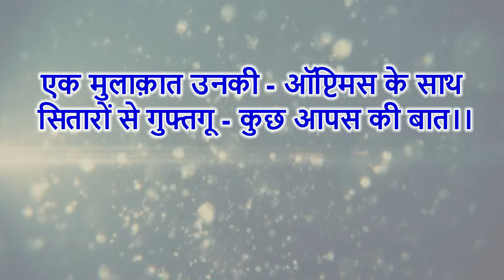Rajeev Ranjan (Rotary International South Asia Head) @ Rotary Optimus Studio (Editor Vinay Khetawat)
Science and Law Graduate from Delhi University, also an MBA with specialization in HR & Organization Behavior from the Faculty of Management Studies (FMS) , Delhi University. Completed Doctorate in Management from AIMA (All India Management Association) in collaboration with AMU (Aligarh Muslim University) in 2014.

35+ years of extensive experience in human resources field working both in Corporate and NGO sectors.

Started my career as a Management Trainee in Steel Authority of India Limited in 1986 and rose to the position of Deputy Chief Personnel Manager, where I had the opportunity of working for well established HR systems.

Joined Rotary International, South Asia Office in November 2000, where I designed HR systems from scratch and was instrumental in redefining “Staff Policies & Procedures Manual” to suit international standards, contributed in streamlining the recruitment systems and also pioneered the development of Standard Operating Procedures in all HR & Administrative process. Also received extensive international exposure and carried out assignments in Philippines, Malaysia, Japan, USA, Australia and Bangladesh.

Held the position of Director (HR) in CARE-India for a short stint from September 07 to March 08, where I played a major role in the process of transition to a national entity and was instrumental in defining HR Policies for the new entity.

Became Head-HR of India Operations of SOS Children's Villages of India, an International NGO based in Austria, where I brought in a complete cultural transformation including formulation and implementation of new PMS, Compensation Management, Discipline Management, Performance based increment policy, manpower rationalization etc.

Worked at Reliance Foundation, Mumbai as Vice-President - HR for about an year.

Rejoined Rotary International as Regional Head -South Asia in November 2015.

Specialties: HR Generalist, Performance Management, Recruitment, Training & Development